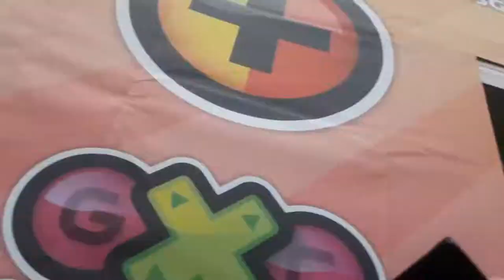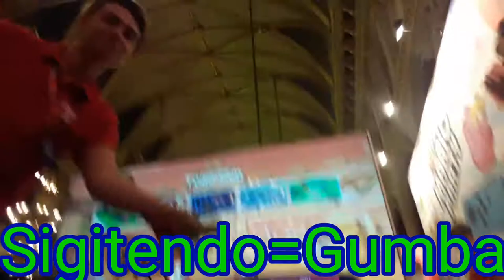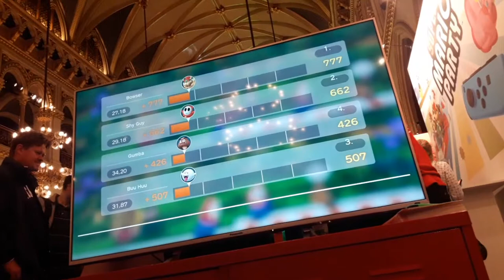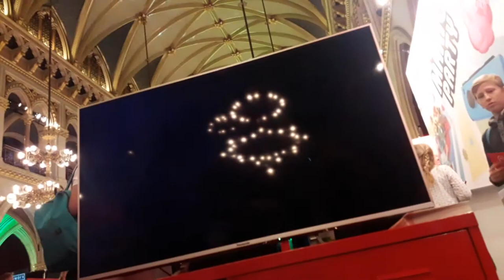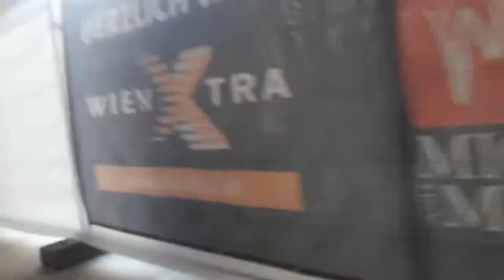Gamecity 2018 Vlog/Halbzeitvlog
Viel Spass mit dem VideoXD